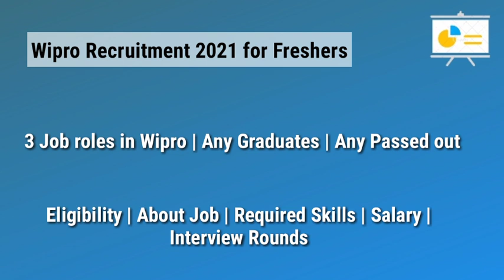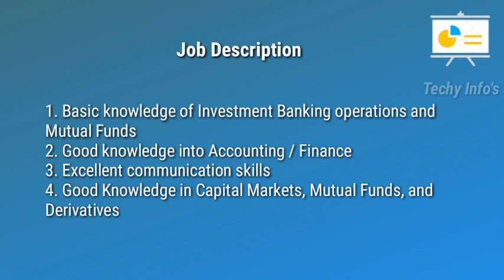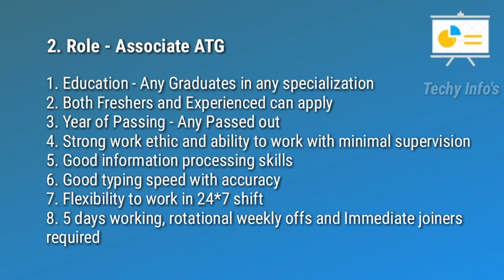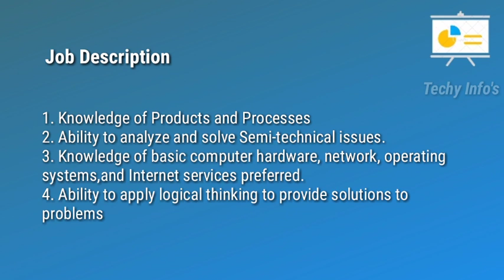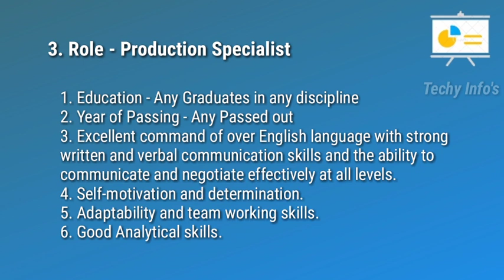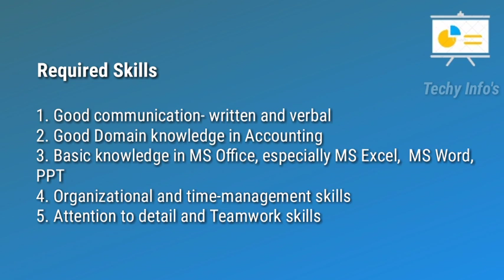3 Job Roles in Wipro | Non Technical Jobs | Wipro Recruitment 2021 | Any Passed out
3 Job Roles in Wipro | Non Technical Jobs | Wipro Recruitment 2021 | Any Passed out

Hey Guys.. Today we are going to see about wipro Jobs for freshers , Experienced and also about Eligibility criteria..About Job...Interview Rounds ..How to apply and so on.. I hope this video is useful for you guys.

wipro Off Campus Recruitment
wipro recruitment 2021
wipro Off campus jobs
wipro Jobs
wipro jobs for freshers
wipro jobs for experienced
wipro interview Rounds